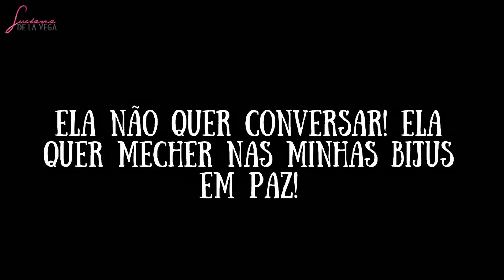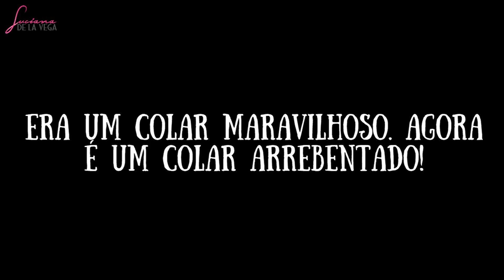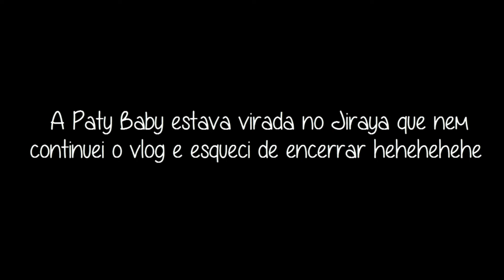Churras e Paty Baby virada no Jiraya | WEEKLY VLOG 08 LuVegaTodoDia 07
Depois de muito doce a Paty Baby ficou maluquinha!

CEP 91130973
Porto Alegre \ RS